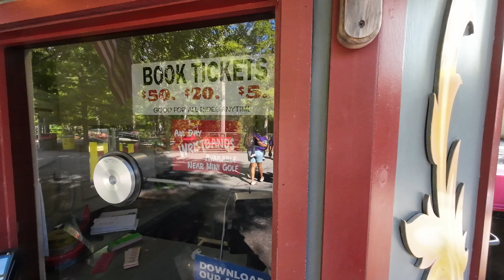CHECK OUT PT 4 OF THIS KNOEBELS THEME PARK VLOG - FT DJ SKILLZ SOUNDTRACK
THIS IS DAY 2 OF A VLOG OF ME AS A 1ST TIME CAMPER AND VISITOR TO KNOEBELS THEME PARK & CAMPGROUND!! WATCH MY JOURNEY AS I CAMP WITH MY FAMILY AND FRIENDS DURING MY 1ST (3) DAY CAMPING TRIP AT KNOEBELS CAMPGROUND & AMUSEMENT PARK...THIS IS PART 4 FT DAY 2 WITH AFTER THE RAIN AND OUR VISIT TO KNOEBELS THEME PARK!!!  WATCH AS MY GRANDKIDS AND FAMILY RIDE SOME OF THE RIDES!!! THIS VLOG ALSO FEATURES A SOUNDTRACK MADE BY YOURS TRULY AS A MUSIC PRODUCER...   PLEASE LIKE, SUBSCRIBE & CLICK THAT NOTIFICATION BELL SO YOU DON'T MISS THE NEXT PART OF THIS SERIES!!!

***VLOG SOUNDTRACK BY DJ SKILLZ***

***CAMPING GEAR/SUPPLIES***

- LOUNGE CHAIR =

- COOKING SPICES =

- SMALL CAMPING/BEACH TABLES =

- STRING LIGHT =

- TENT FLOOR MAT/RUG =

- TRIPOD USED =

- GLOW STICKS =

- INDOOR/OUDOOR SLIPPERS+

- CORDLESS AIR PUMP

- WIRELESS MICS (CURRENTLY UNAVAILABLE)

- SHOWER SHOES

- MY BASIC TRAVEL VLOG CAMERA BAG

***CAMERA USED***